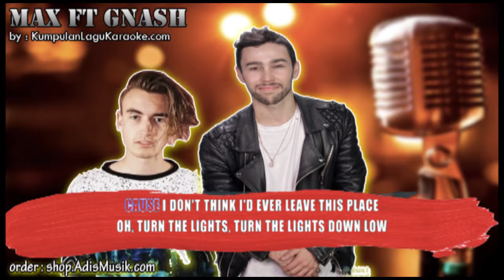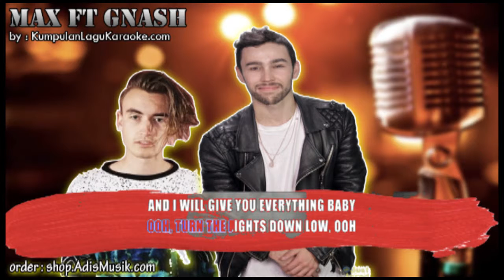LIGHTS DOWN LOW - MAX FT GNASH Karaoke